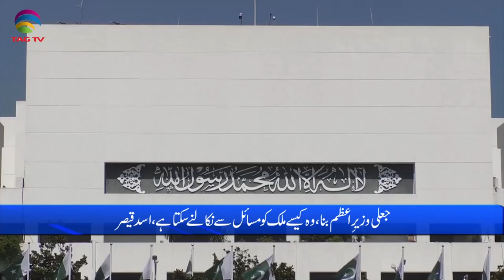Pakistan News Bulletin with Nimra Kawal - MARCH 5, 2024